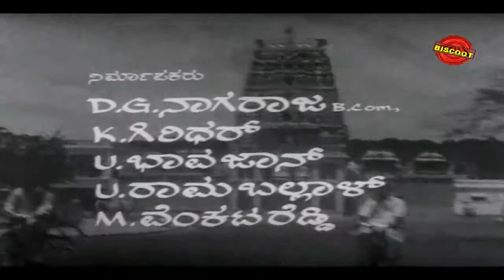Triveni Kannada Full Movie | Classic Movie |Udaya Kumar, Kalpana, Narasimharaju |Latest Upload 2021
Kannada Movie Triveni.

Directed by M N Prasad,
starring by Udaya Kumar, Kalpana, Narasimharaju.